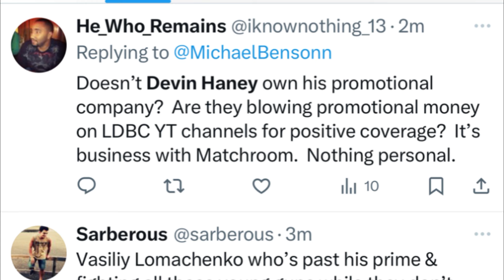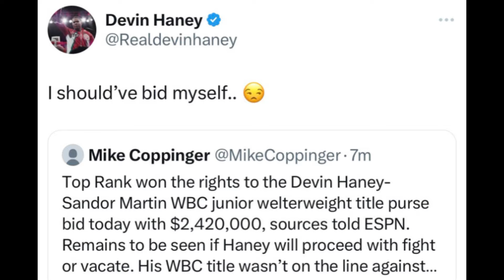Devin Haney was so focused on the tank sparring he missed his purse bid he’ll only make 1.5 mill